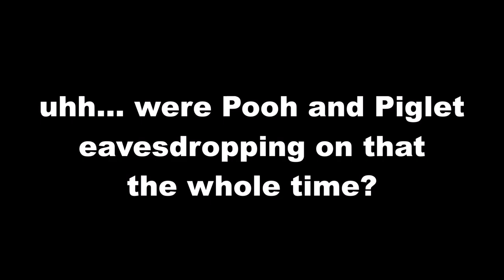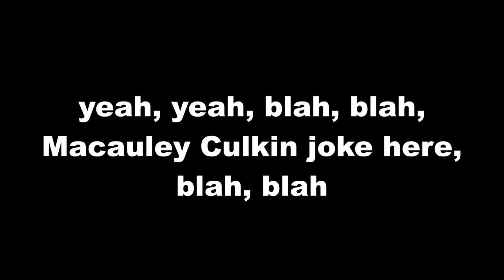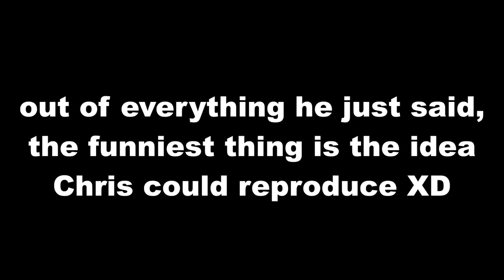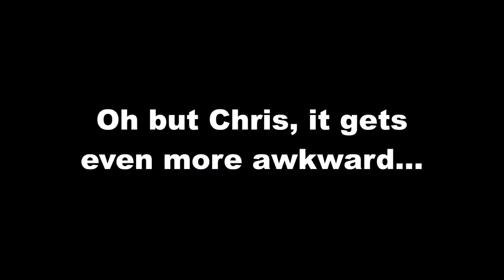The Captivating Christian EP 111 - Too Smart for Strangers (POOH'S STRANGER DANGER PSA FROM THE 80s)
Chris T. Ian looks at what is to sure be the scariest thing involving Winnie the Pooh... a stranger danger PSA from 1983 called Too Smart for Strangers. We've seen this lessons taught by a 90s dinosaur in a leather jacket and sunglasses, then with an alien child played by Richard Horivitz, now we get to see it taught by people in creepy Winnie the Pooh costumes.